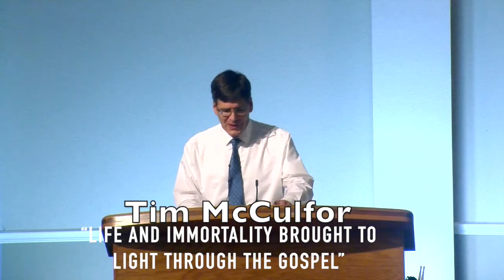Tim McCulfor 20160903 Life and Light RWR27